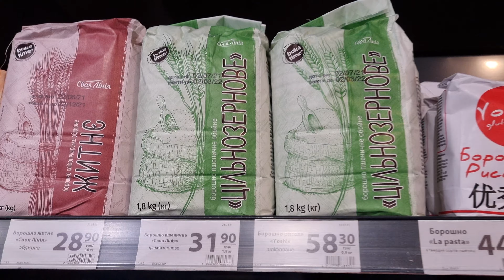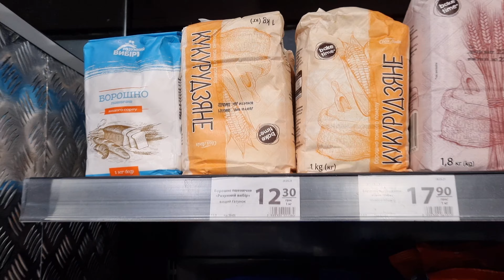LOCAL MARKET OF UKRAINE 🇺🇦 || PRICE OF VEGETABLES AND FRUITS IN IVANO FRANKIVSK || MBBS IN UKRAINE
Hello Guys

This video is about the Local Market of Ivano Frankivsk where you can Buy fruits and Vegetable at a very reasonable price.